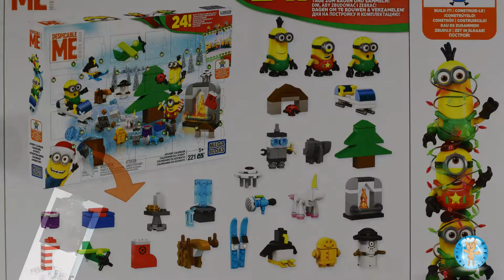Mega Bloks Despicable Me Minions Advent Calendar Day 7 Stop Motion Build - Family Toy Report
Mega Bloks Despicable Me Minions Advent Calendar. This is a stop motion animation build. Day: 7. Ages: 5+. This set has 221 pieces. We purchased this set at Toys R Us for $29.99.

Filmed & Edited: Brian (Dad, Minions fan)